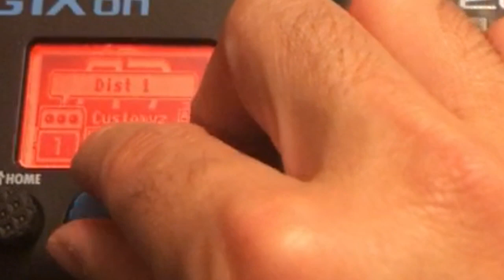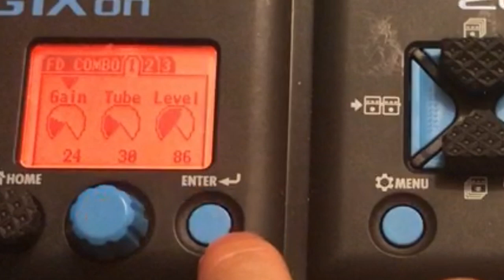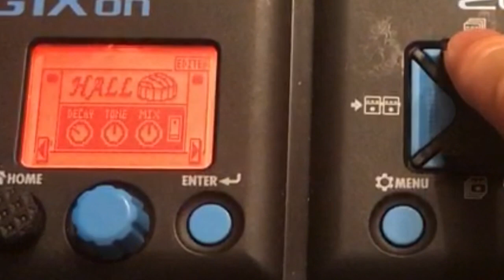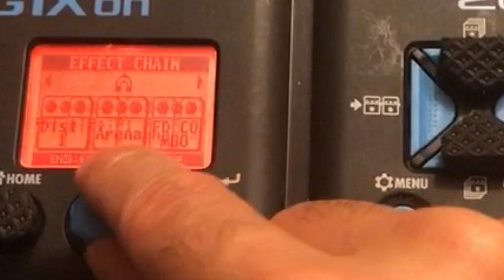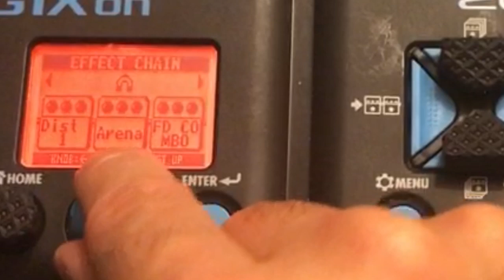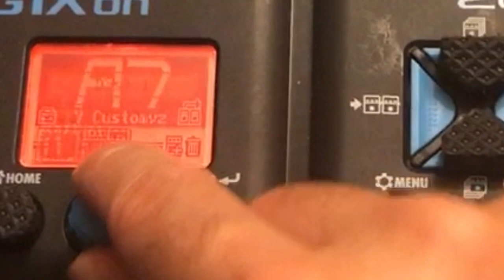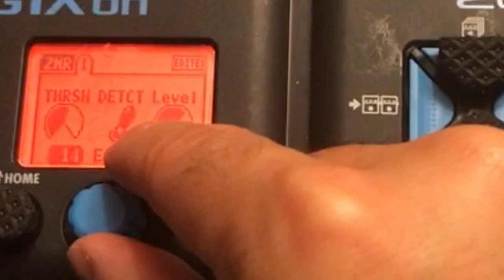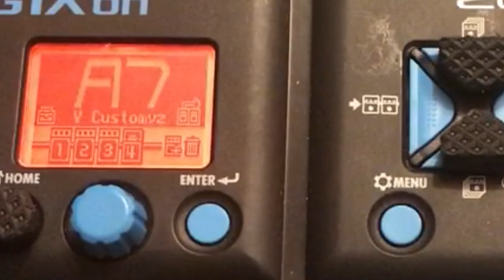Tutorial How to edit and customize a patch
NOTE: Please turn on the Subtitle/Caption for English translation of the video.

Tutorial on how to customize or build your own patch in Zoom G1xOn using FDCombo (Fender Simulator/Virtual Amp), Dist1 (Boss DS1) At Arena Reverb (reverb pedal).